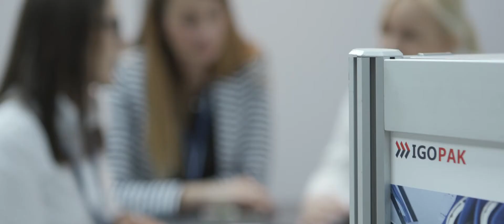6. Automotive CEE Day 2019 - wypowiedź przedstawiciela IGOPAK